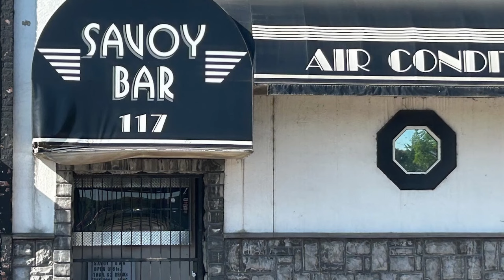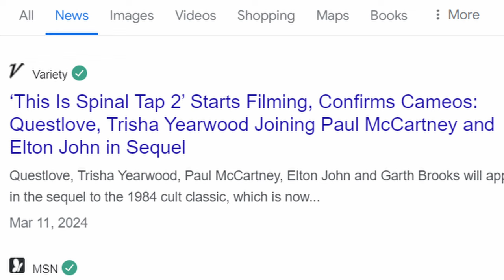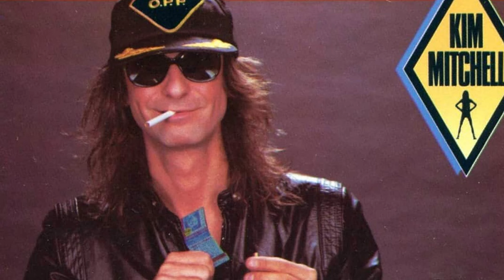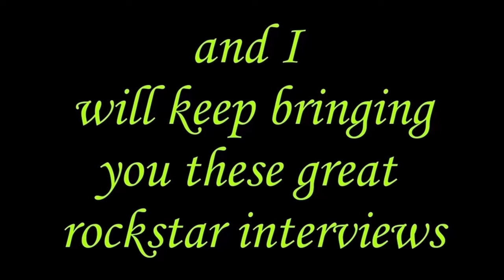"Not at All" Turn Up the Radio Autograph was not gonna be a hit " Steve Plunkett first admisson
please SPIKE the LIKE button !! One of the most famous songs ever was co written by Steve Plunkett; Turn up the Radio. He also wrote 150 songs for the hit show Beverly Hills 90120 as well as dozens more for Melrose Place, 7th Heaven, Cyndi Lauper, Jon Secada, Marc Anthony.  and the list goes on and on. Steve has a new solo album out below and it is wild !! The original members of Autograph are having a ceremony next week in Cleveland to have their gear on display but Steve is not going; I talked to Steve after the show and it isn't because of any hard feelings; he just basically could care less lol. He is still friends with Steve Lynch and was a wonderful guest.